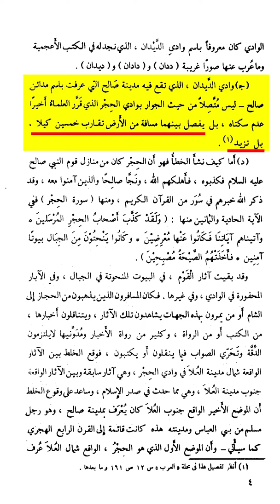بن عثيمين المنيع والمطلق يتحدثون عن عذاب قوم ثمود وعلاقتهم بمدائن صالح ووثائق تثبت الحقيقة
الشيخ محمد بن عثيمين والمنيع والمطلق يتحدثون عن عذاب قوم ثمود وعلاقتهم بمدائن صالح ووثائق تثبت الحقيقة